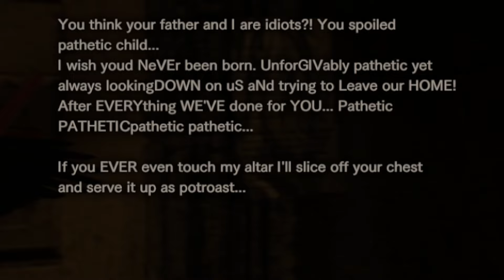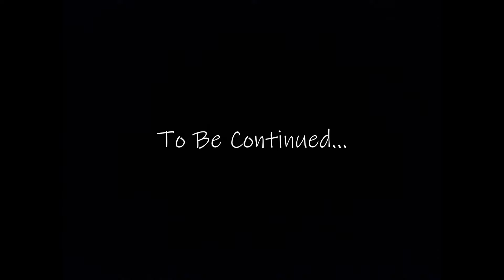Becoming the Exterminator - Resident Evil 7 - 8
This place is infested with bugs and they're freaking me out!
I have very little experience with horror games, I'm easily scared, and I don't want to play this but I'm being forced to. Please keep me company so I don't feel so alone.

Shoutouts to TrevinF for helping me edit this series!